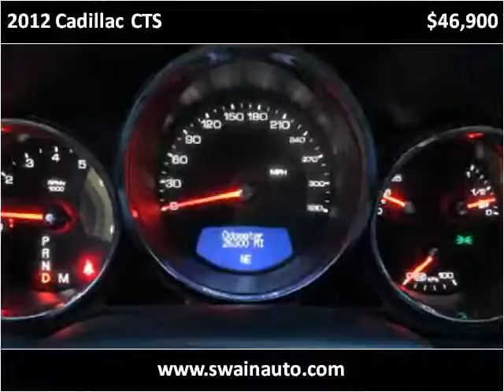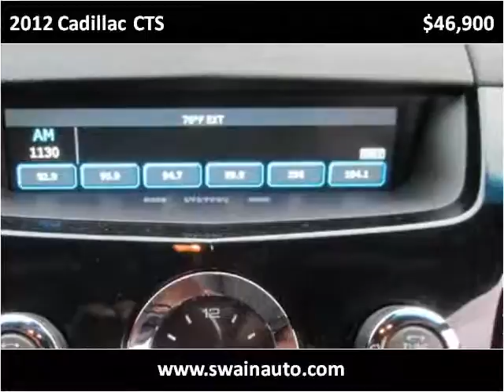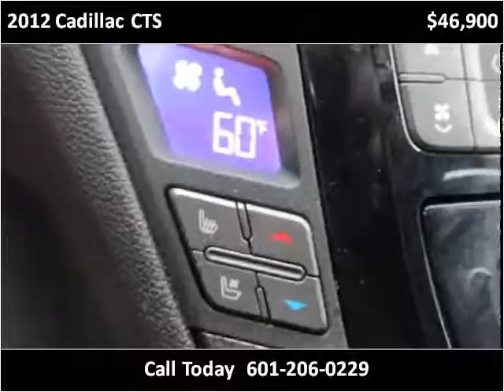2012 Cadillac CTS Used Cars jackson ms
This 2012 Cadillac CTS is available from Swain Automotive.